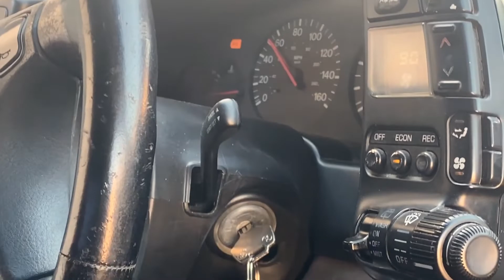Huge milestone!!!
The z finally drove off of ramps under its own power after being down for about 3 months.
Now it’s time to learn manual 🥴. It’s time to officially become a shiftyboy.